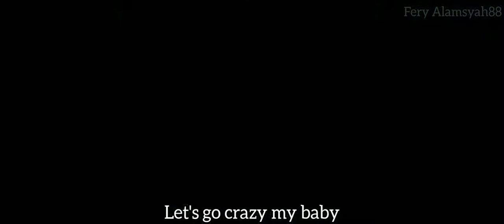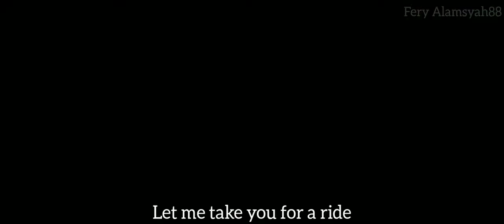Clarx - Ride (Lyrics) [NCS Release] || Cars Cut Scenes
"First I Apologize For Merging This Video"
"This is not the original soundtrack of this clips"

(Video Caption)

Cars is a 2006 American computer-animated comedy film produced by Pixar Animation Studios and released by Walt Disney Pictures.

(Track info)

COPYRIGHT / LICENSING
* If any producer or label has an issue with this song or picture, Please (CONTACT ME DIRECTLY) before doing anything by sending me an e-mail or a personal message and your content will be removed immediately.
* Will respond with in 24 hours or less ...